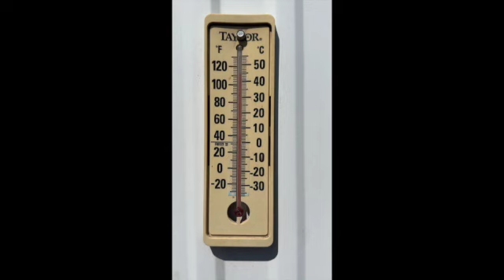Things That Should Not be in Oil Pans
We find a bent pushrod in the oil pan, but the real question is how did it get there?